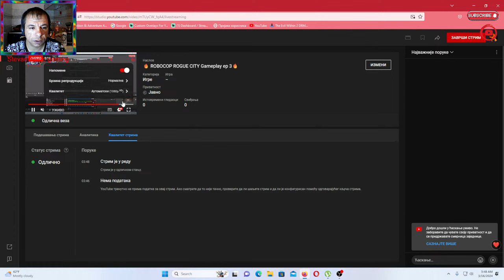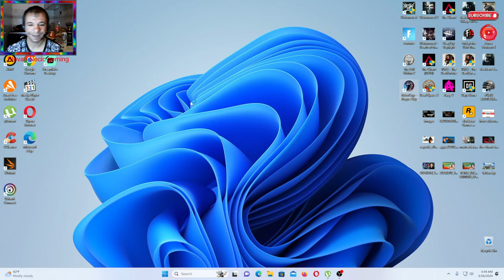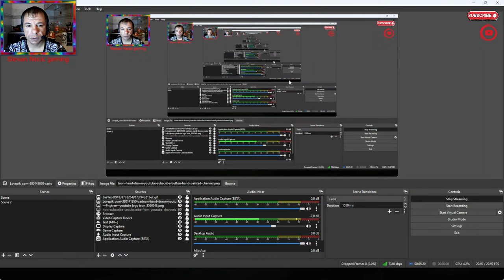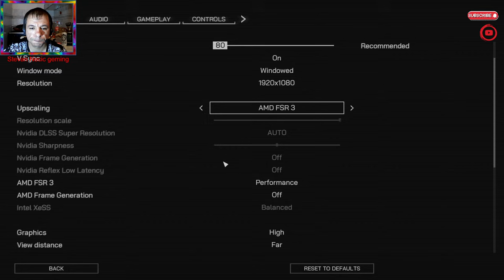🔥 ROBOCOP ROGUE CITY Gameplay ep 3🔥